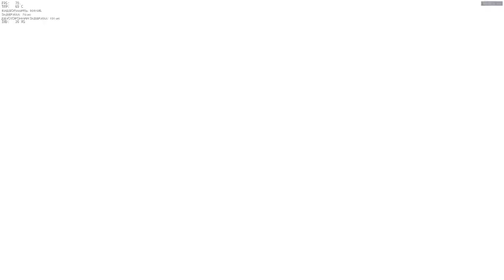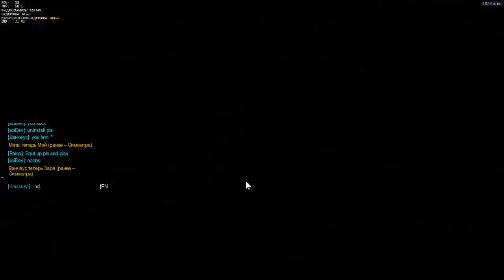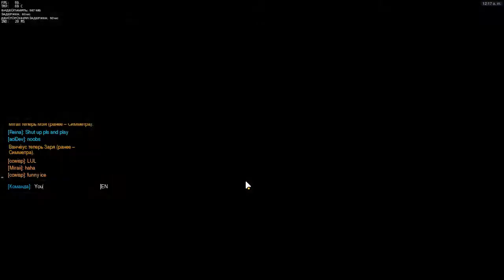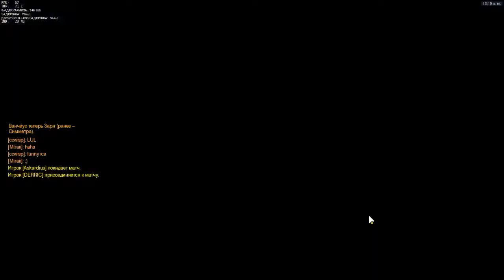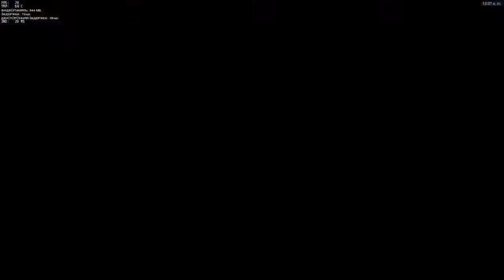WaazZzuup? Overwatch [Record Twitch Stream 26.08.2016]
There is obscene speech. 18+